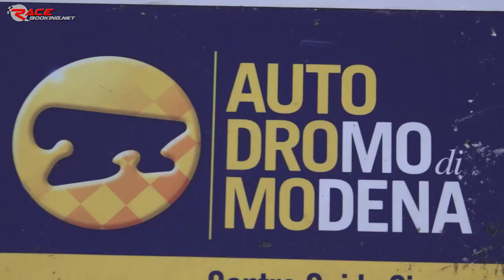Sintesi del weekend di Franciacorta dei trofei Motoestate 2014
Il 3-4 maggio si è disputato il primo round dei trofei Motoestate. Tanto pubblico, iniziative per il pubblico e belle gare. Un video tutto da vedere!